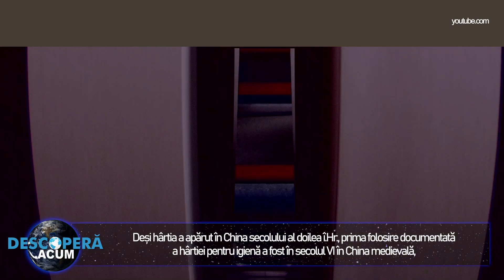Cine a inventat hârtia igienică?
Înainte ca hârtia igienică să fie produsă în masă la mijlocul anilor 1800, oamenii foloseau metode mai puțin confortabile pentru a se curăța în zona intimă. Dar cine a inventat hârtia igienică?

Deși hârtia a apărut în China secolului al doilea î.Hr., prima folosire documentată a hârtiei pentru igienă a fost în secolul VI în China medievală, descoperită în textele unui cărturar numit Yen Chih-Thui